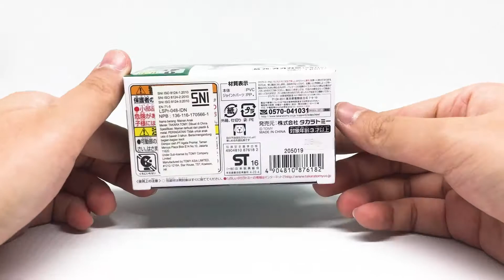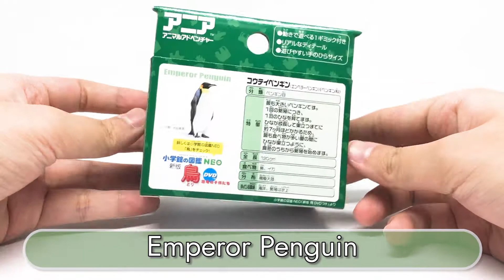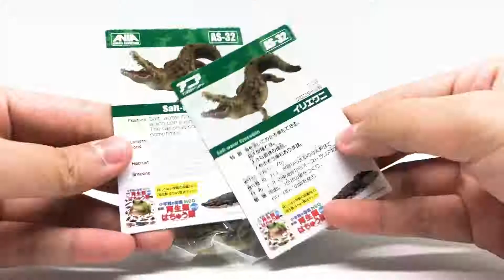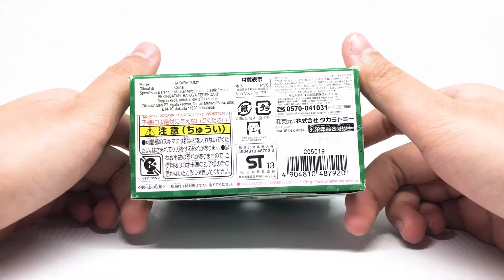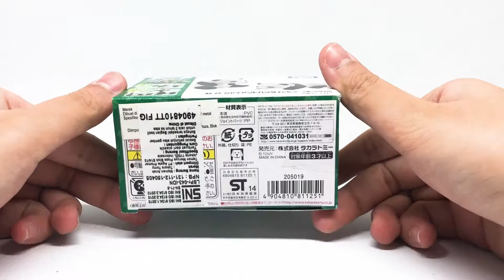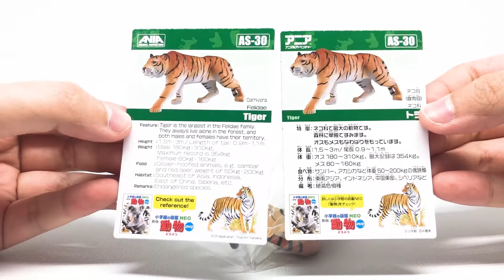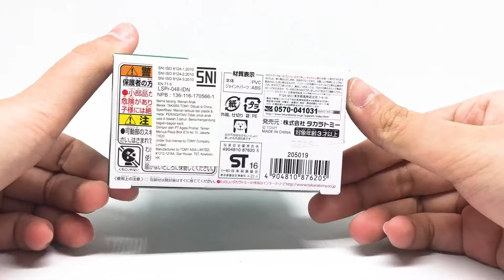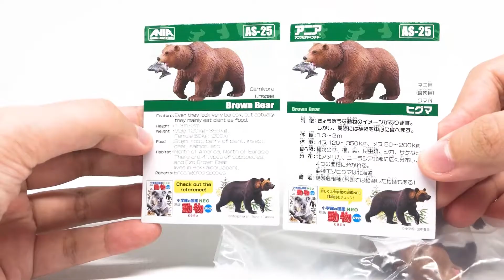ANIA Small "Sep 2018" (Unboxing)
Unboxing video of ANIA animal toys from Takara Tomy. Each toy has great details and articulation.